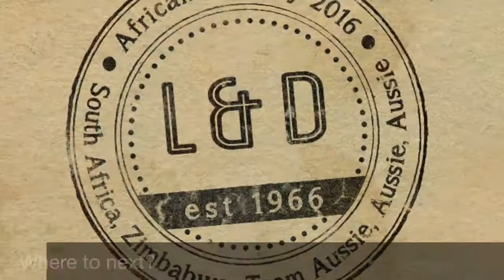African Odyssey 2016 V2.0